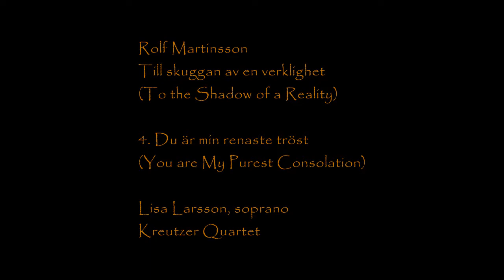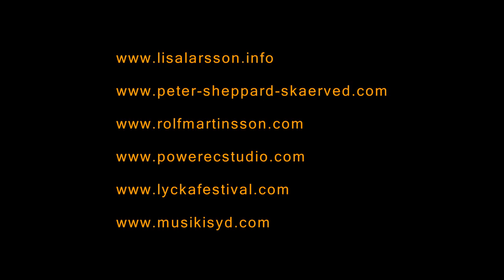4:5 You are My Purest Consolation. Lisa Larsson sings "To the Shadow of a Reality" by R. Martinsson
Movement 4:5: Du är min renste tröst (You are My Purest Consolation). Lisa Larsson and Kreutzer Quartet perform Rolf Martinsson's five songs from "Till skuggan av en verklighet (To the Shadow of a Reality)" on poems by Swedish poetress Karin Boye, in the frame of Martinsson's composer portrait at the Lycka Chamber Music Festival, Marinmuséum, Karlskrona, July 2013.